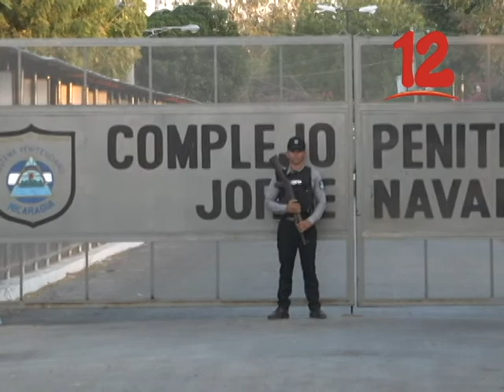COREA: "SEGUIMOS ASEDIADOS Y SIN OPORTUNIDADES DE PODER LABORAL"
El excarcelado Juan Daniel Corea, dijo que sigue el asedio y la falta oportunidades laborales.